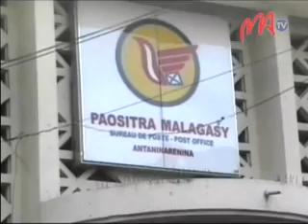11 POSTE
N a n k a l a z a i n a     a n d r o a n y     9   o k t o b r a   n y   a n d r o   m a n e r a n - t a n y     h o   a n ' n y   P a o s i t r a .   I s a n ' n y   n a n k a l a z a   i z a n y   i s i k a   t e t o   M a d a g a s i k a r a   k a ,   n y   t a n a n a n ' i   T o a m a s i n a   n o   n o s a f i d i a n ' n y   m i n i s t e r a     n a n d r a y   n y   h e t s i k a   f a n k a l a z a n a .

                                                                                                                                 '   t